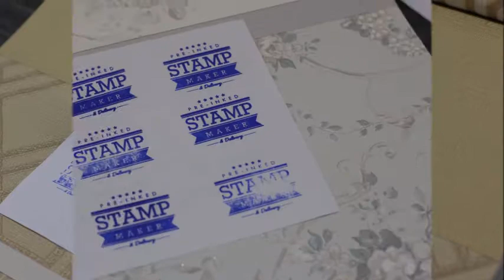Bemban Pre inked Rubber Stamp Shop, Bemban Rubber Stamp Online Order, Rubber Stamp Delivery to Bemba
BEMBAN Rubber Stamp, Rubber Stamp in BEMBAN,
BEMBAN Pre-inked Rubber Stamp, Pre-inked Rubber Stamp in BEMBAN,
BEMBAN Pre-inked Stamp, Pre-inked Stamp in BEMBAN,
BEMBAN Ink Rubber Stamps, Ink Rubber Stamps in BEMBAN,
BEMBAN Ink Stamps, Ink Stamps in BEMBAN,
BEMBAN Inking Rubber Stamps, Inking Rubber Stamps in BEMBAN,

BEMBAN Custom Made Rubber Stamp & Delivery Service, Rubber Stamp Company in BEMBAN,
BEMBAN Custom Made Pre-inked Rubber Stamp & Delivery Service, Pre-inked Rubber Stamp Company in BEMBAN,
BEMBAN Custom Made Pre-inked Stamp & Delivery Service, Pre-inked Stamp Company in BEMBAN,
BEMBAN Custom Made Ink Rubber Stamps & Delivery Service, Ink Rubber Stamps Company in BEMBAN,
BEMBAN Custom Made Ink Stamps & Delivery Service, Ink Stamps Company in BEMBAN,
BEMBAN Custom Made Inking Rubber Stamps & Delivery Service, Inking Rubber Stamps Company in BEMBAN,

BEMBAN Rubber Stamp Maker, Rubber Stamp Shop in BEMBAN,
BEMBAN Pre-inked Rubber Stamp Maker, Pre-inked Rubber Stamp Shop in BEMBAN,
BEMBAN Pre-inked Stamp Maker, Pre-inked Stamp Shop in BEMBAN,
BEMBAN Ink Rubber Stamps Maker, Ink Rubber Stamps Shop in BEMBAN,
BEMBAN Ink Stamps Maker, Ink Stamps Shop in BEMBAN,
BEMBAN Inking Rubber Stamps Maker, Inking Rubber Stamps Shop in BEMBAN,

BEMBAN Kedai Setem Getah, Kedai Setem Getah di BEMBAN,
BEMBAN Pembuat Setem Getah, Pembuat Setem Getah di BEMBAN,
BEMBAN Pembuat Chop Getah, Pembuat Chop Getah di BEMBAN,